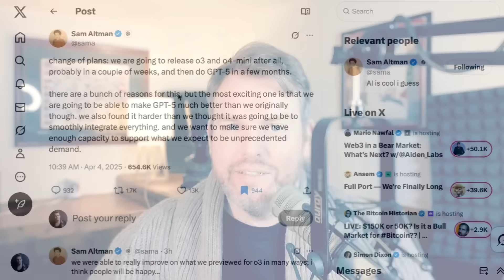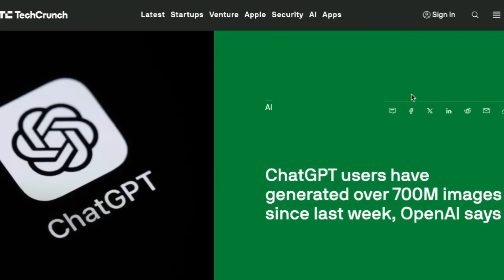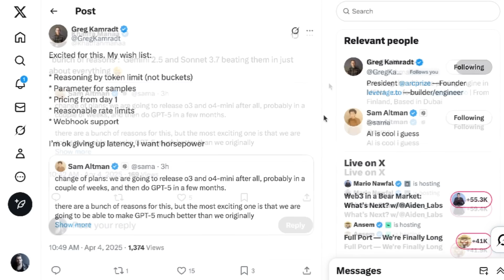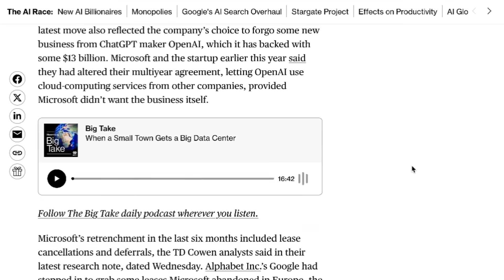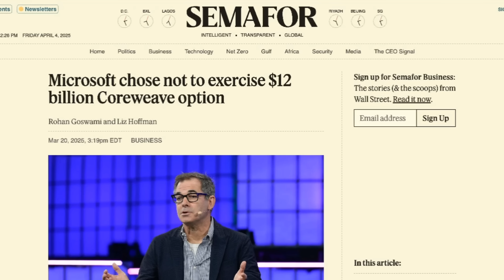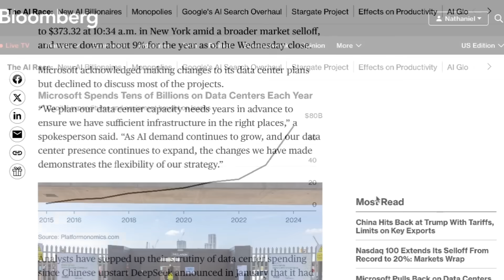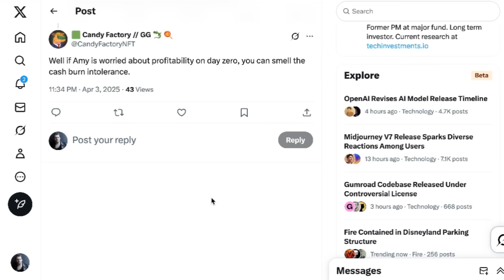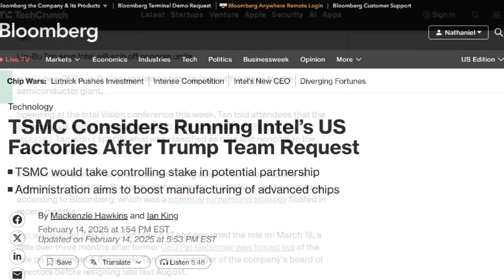OpenAI to Release Next Reasoning Model in a "Couple of Weeks"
OpenAI confirms it will release new reasoning models, O3 and O4 Mini, in the next few weeks, with GPT-5 coming shortly after. Sam Altman says GPT-5 is performing better than expected.